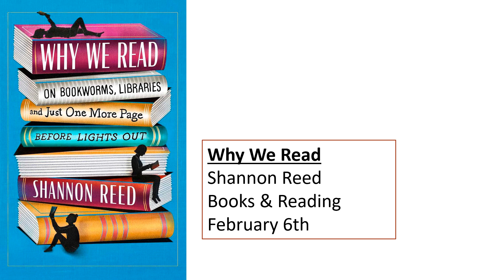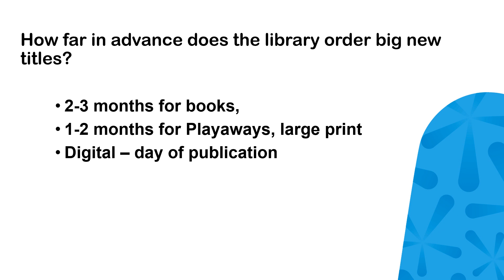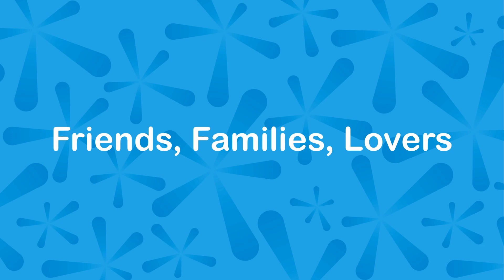2024! New Year, New Books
If you missed the in-person New Year, New Books program, you can catch up with some great new picks for adults here!